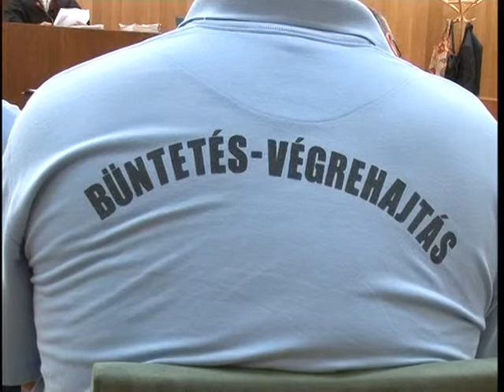Elnapolták a tárgyalást a szörnyű gyilkosság ügyében (2012-06-15)